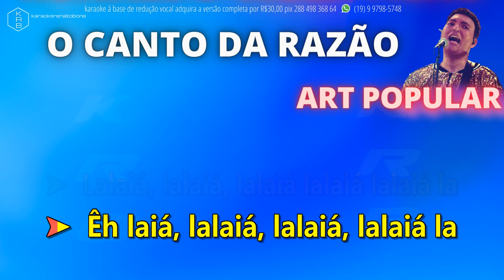O CANTO DA RAZÃO - ART POPULAR - PLAYBACK DEMONSTRAÇÃO